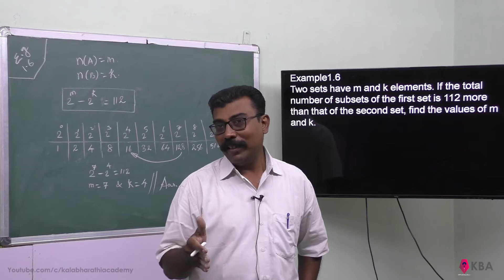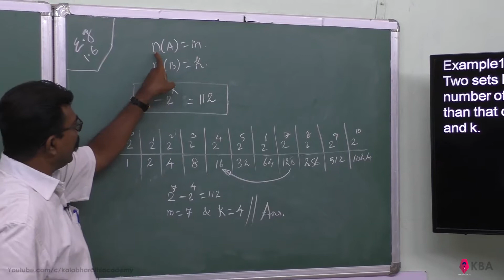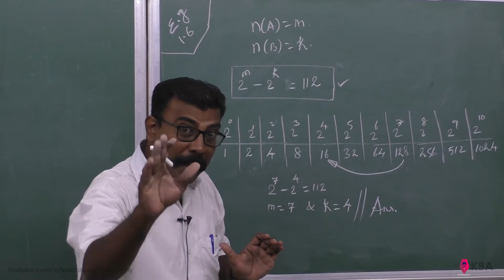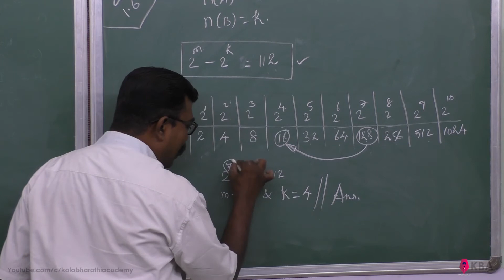6. Maths | Sets,Relations and Functions | Example 1.6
Example1.6
Two sets have m and k elements. If the total number of subsets of the ﬁrst set is 112 more than that of the second set, ﬁnd the values of m and k.